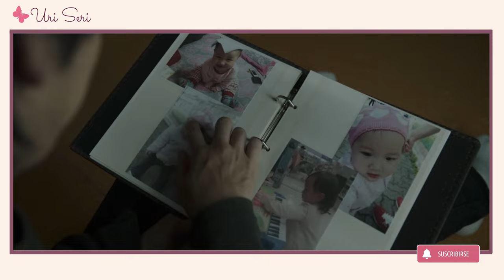RANKING | LO MEJOR DEL 2023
No dejen pasar los mejores kdramas de este año! ^^
¿Para Uds. cuál fue el destacado de este año?